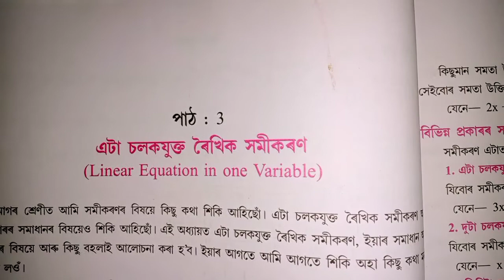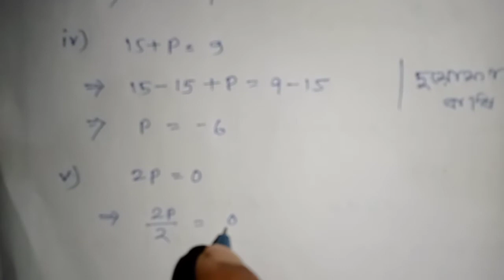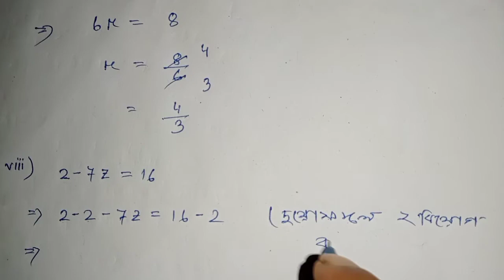Assam Jatiya vidyalaya class 8th maths solution/chapter 3 exercise 3.1 question no 2(all solutions)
তোমালোকে আৰু কোনটো lesson ৰ অংকৰ সমাধান সোনকালে বিচৰা comment ত জনাই দিবা।

                                   ধন্যবাদ